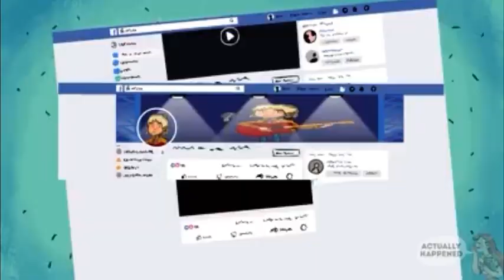I Met My Secret Uncle. Now I Know Why They Hide Him From Me! (ACTUALLY HAPPENED REUPLOAD)